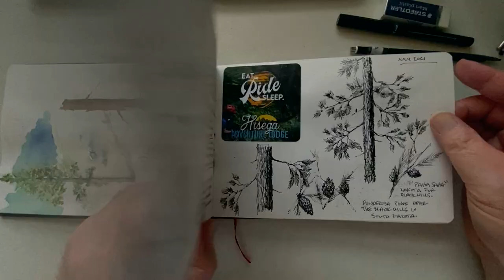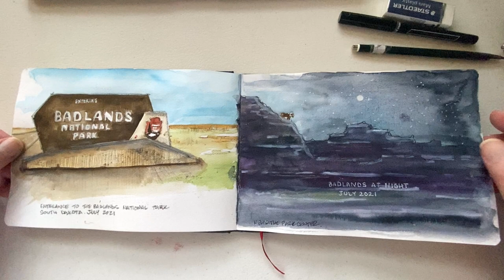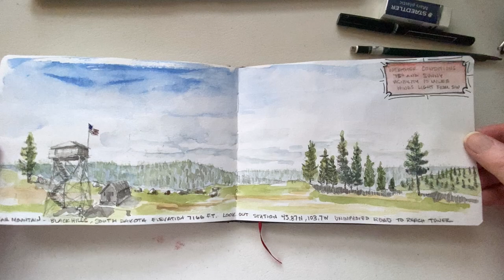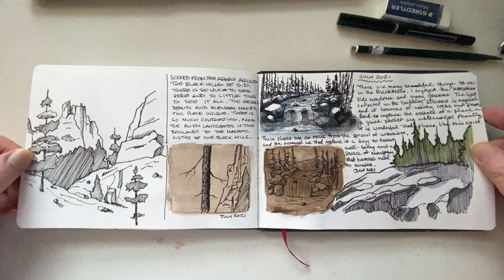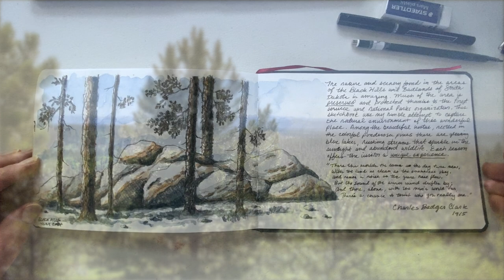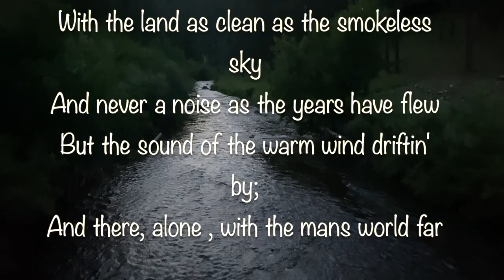Field sketches - Black Hills and Badlands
This video features field sketches from my expedition to the Black Hills and Badlands of South Dakota this past summer. All sketching done inside a wonderfully built and incredibly cool Hahnemuhle sketchbook.

You can purchase this sketchbook and the materials I used to create the drawings and paintings inside

Credits:
Video and photo production and content: Marty Owings